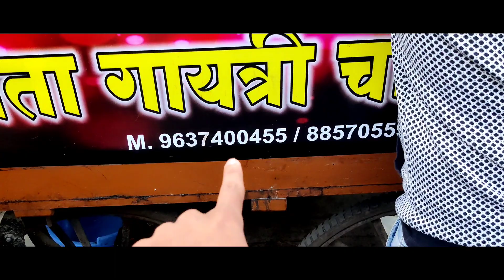Most Honest Street Food Chef | Everything costs Just 25rs/- | Maa Gayatri Chinese, Nagpur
location:- Maa Gayatri Chinese center Gaddigodam , Nagpur

Manager of channel:- @friendly_media

Welcome to Sahil Jarani Vlog! This is life with Sahil , just a goofy guy making lit vlogs, challenges and funny pranks for my homies around the world.

 My brother Youtube :

Jeetu Twitter:

jeetu Instagram